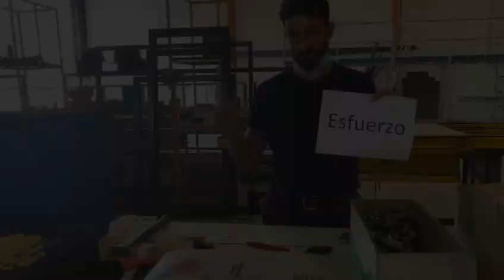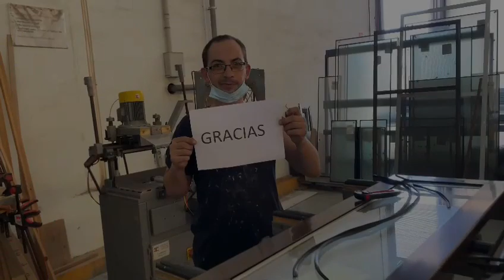Fin de Temporada 44 Alucasa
🎉¡Familia! Terminamos una temporada más, ¡la número 44 para ser exactos! 😍😎
✅Son 44 años, 44 temporadas y gracias a todos vosotros, un año más, nos hemos superado.😍
Gracias al amor que le ponemos a nuestro trabajo, ponemos corazón en todo lo que hacemos, hemos llegado a muchos lugares mágicos y conocido a infinidad de personas maravillosas. 🙌
🤩Nuestra motivación y motor principal sois vosotros y vuestras familias. 🥳 👍 Con vuestra confianza nos dais aliento para convertir vuestros sueños en realidad. 🏠
Juntos somos un gran equipo, gracias por estar siempre. ¡Vamos a por nuestra temporada 45!🥰

y descubre nuestro catálogo.